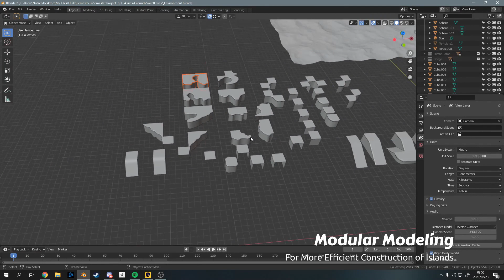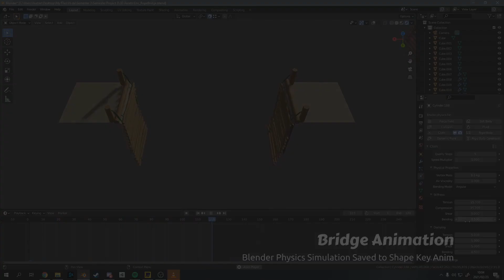Toucho Nacho Showreel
Showreel that shows some of the work that I did on Toucho Nacho